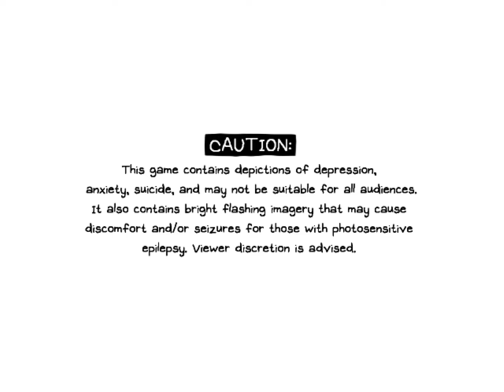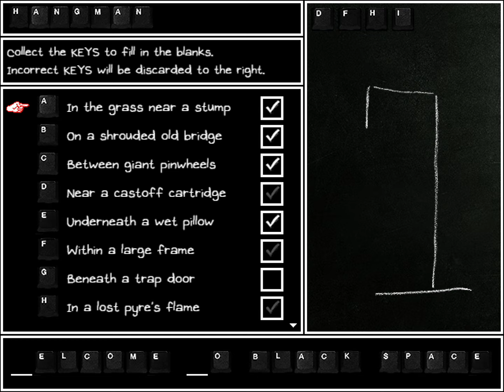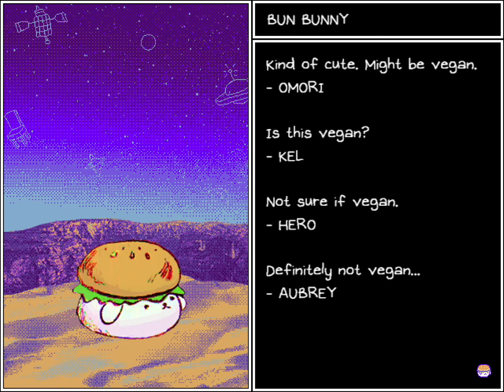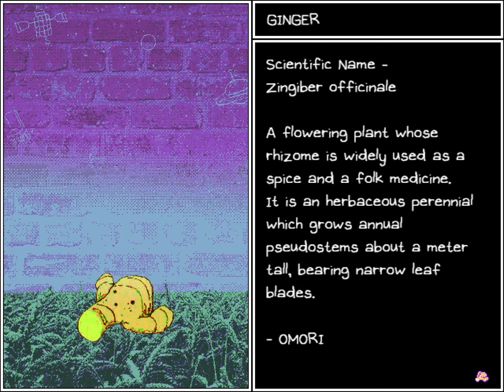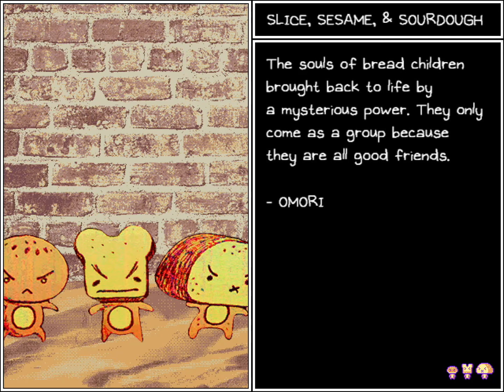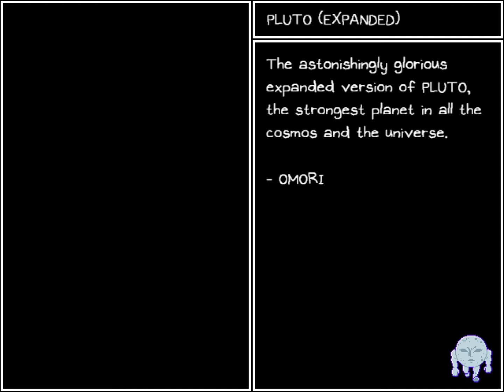Fading Away... OMORI